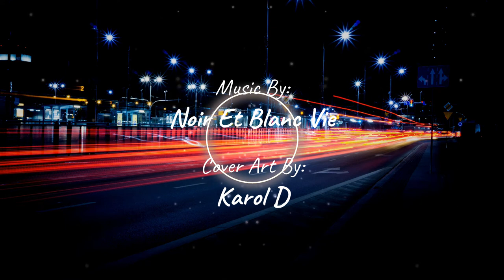Goestories- Noir Et Blanc Vie | Destination Music| Copyright free Music | Vlog Music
Song Title: Goestories
Genre: Hip-Hop & Rap
Mood: Dark
Cover art from Karol D
Music from Noir Et Blanc Vie